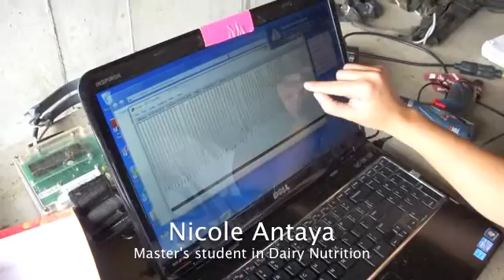The Organic Dairy Research Farm at UNH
Take a tour of UNH's Organic Dairy Research Farm, a New Hampshire Agricultural Experiment Station facility in the College of Life Sciences and Agriculture.